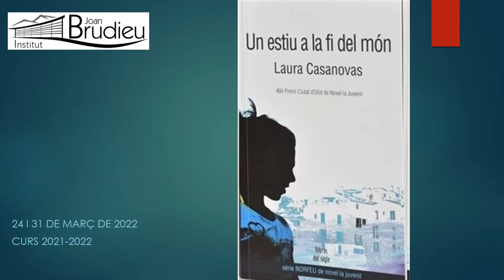220331 Visita Laura Casanovas a l'Institut Joan Brudieu (la Seu d'Urgell)